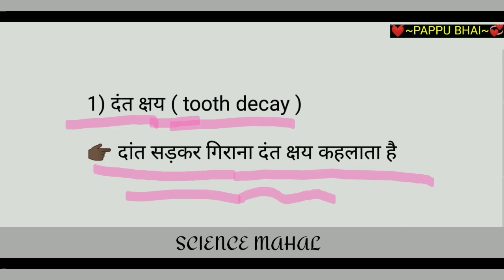dant chhae kise kahate hain | दंत क्षय किसे कहते हैं | dant kshy kise kahte hai | by pappu bhai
1) dant chhae kise kahate hain
2) dant chhae kya hai
3) dant chhay ka matlab
4) tooth decay